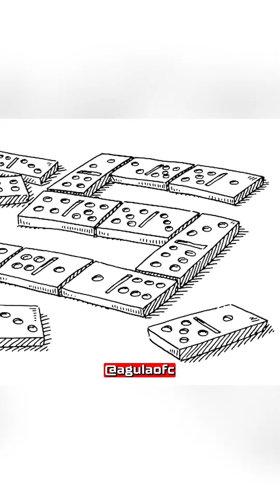QUAL É A ORIGEM DO DOMINÓ? A Gula